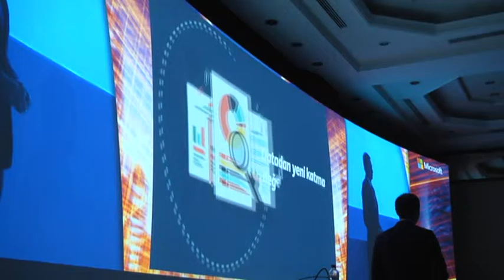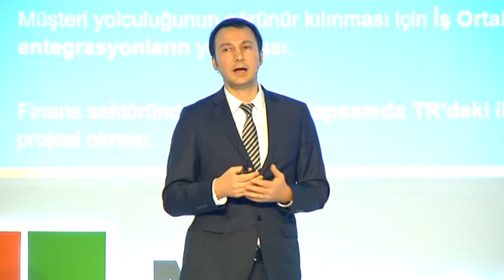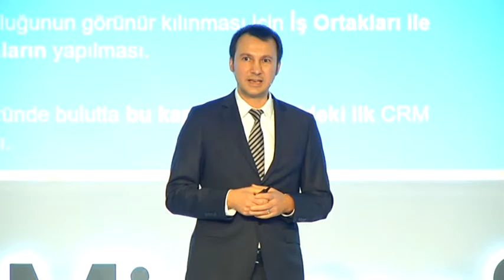Microsoft Kurumsal Çözümler Zirvesi - Aksigorta Metin Demirel